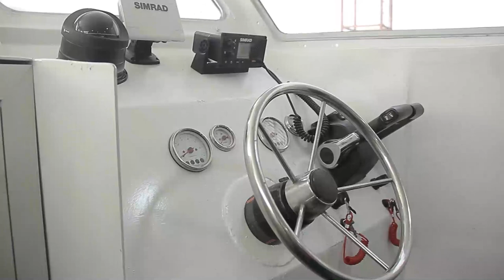The Inauguration of Akwa Ibom's Shipyard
The Norfin Offshore Shipyard is a bold indication of Akwa Ibom's gradual repositioning as a preferred industrial hub in the Gulf of Guinea.

Yesterday everyone who trooped  into the state, could attest that there is a serious mark in Aviation with Ibom Air; land transportation with network of roads; and maritime services vis a vis the Ibom Seaport and the Oil and Gas Free Zone licences.
Little wonder one of the aides of the Governor Ambassador Sampson Akpan could boldly say, "in Akwa Ibom there is Ibom Air, Ibom Land and Ibom Sea."

Media Unit
Govt House,Uyo
31/01/21